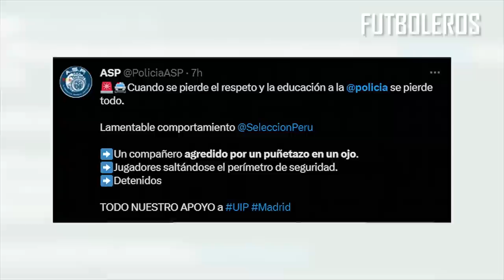La INCREIBLE BRONCA de los JUGADORES de PERÚ con la POLICIA ESPAÑOLA antes del AMISTOSO vs MARRUECOS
Algunos miembros de la selección de Perú se enfrascaron en una pelea con agentes de la Policía Nacional española en las afueras del hotel de concentración del equipo en Madrid. Decenas de hinchas del conjunto peruano se reunieron en la noche de este lunes en la capital para arropar a los suyos, que juegan este martes un amistoso contra Marruecos (21.30 en el Metropolitano). Los jugadores intentaron atender a los aficionados y sobrepasar un perímetro de seguridad que había establecido la policía. Sin embargo, algunos de los agentes no reconocieron a las estrellas peruanas, intentaron evitar que avanzaran hacia los hinchas, y comenzó así una serie de empujones.

“¡Tranquilos, tranquilos, son jugadores!”, gritaba un aficionado a los policías mientras el plantel peruano intentaba responder a las agresiones. Las escenas de caos comenzaron cuando el jugador Yoshimar Yotún recibió en varias ocasiones empujones por parte de los policías. En los vídeos que han subido a las redes se ve al capitán y portero Pedro Gallese siendo agredido por un policía. “Queríamos saludar a la gente y nos empiezan a meter puñete”, contó el portero peruano a América TV. Gallese fue detenido por presuntamente responder a las agresiones, declaró ante la policía y quedó en libertad sin cargos sobre las 03.00 de la madrugada, momento en que regresó al hotel.

Según han informado fuentes policiales y corroboran las imágenes grabadas por testigos, algunos de los jugadores de la selección peruana sobrepasaron el perímetro de seguridad marcado por la Policía Nacional para saludar a los aficionados a las puertas del hotel donde se alojan. En ese momento, los agentes de la Unidad de Intervención Policial (UIP), más conocidos como antidisturbios, les indicaron que debían retroceder hacia la puerta del hotel, lo que desató los empujones y manotazos entre policías, integrantes de la expedición peruana y aficionados.

En los vídeos difundidos a través de las redes sociales se observa que Pedro Gallese, Álex Varela y Yoshimar Yotún fueron algunos de los futbolistas implicados en los altercados, que finalmente fueron neutralizados por la Policía. La Federación Peruana de Fútbol emitió un comunicado lamentando los hechos y respaldando a Gallese. “Somos respetuosos de las autoridades y procedimientos de cada país que visitamos. Invocamos a la calma y tranquilidad de nuestros hinchas y expresamos nuestro total rechazo a la violencia. Continuaremos promoviendo el respeto mutuo y velaremos por la integridad y derechos de Pedro Gallese y de todos nuestros seleccionador, comando técnico y equipo de trabajo”, expresó la Federación.